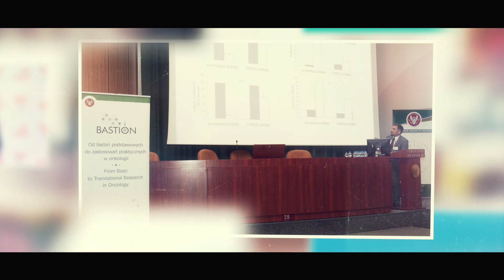Nagrody Ministra 2018: prof. dr hab. Przemysław Juszczyński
Prof. dr hab. Przemysław Juszczyński z Instytutu Hematologii i Transfuzjologii w Warszawie - laureat Nagrody Ministra za wybitne  osiągnięcia naukowe.